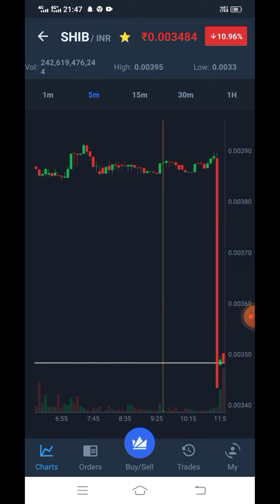Shiba Inu News Update | Elonmusk | Robinhood Listed | Soon Moon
if you want to Login in Wazirx